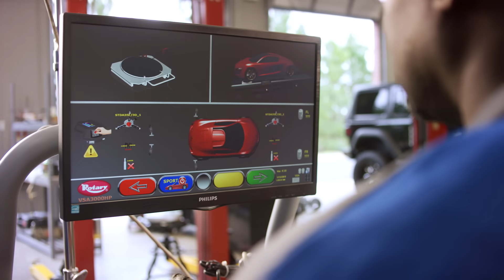Don't Stress. Just Drive. | Dash Lights Commercial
At Express Oil Change & Tire Engineers, we take care of your car and your stress! Our knowledgeable technicians will treat you with prompt service, respect, and courtesy at every visit, so auto service does not have to be a nightmare! From headlights to taillights and everything in between, we have all your automotive needs covered so you can drive away with confidence.